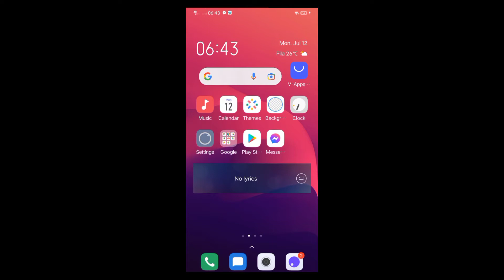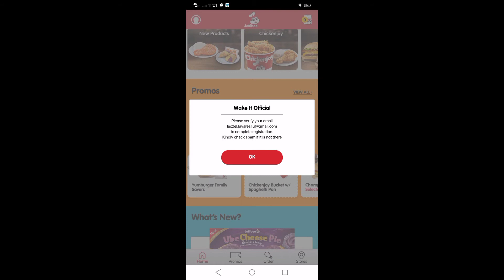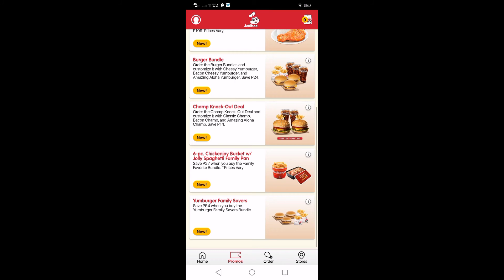PAANO GUMAWA NG ACCOUNT SA JOLLIBEE APP- 2021 | TAGALOG TUTORIAL STEP-BY-STEP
PAANO NGA BA GUMAWA NG ACCOUNT SA JOLLIBEE APP PARA EASY NA ANG PAG ORDER NG OABORITO NATING JOLLIBEE PRODUCTS!

DITO SA VIDEO NATIN NGAYOB AY ITUTURO KO SA INYO KUNG PANO ANG PAGKAKASUNOD SUNOD NA STEPS SA PAGGAWA NG ACCOUNT DITO SA JOLLIBEE APP.

ANG JOLLIBEE APPLICATION AY GINAWA UPANG MAS MAPABILIS ANG PAG ORDER NG MGA CUSTOMER, AT PARA MAS MABILIS NA MAKA AVAIL NG KANILANG MGA SERVICES NA INOOFFER!
ITO AY GINAWA UPANG MAS SAFE ANG KANILANG CUSTOMER LALO NGAYON SA PANAHON NG PANDEMIC! MAGANDA ITO DAHIL MAS NABABAWASAN ANG ORAS NA IGUGUGOL SA PAGBILI NG JOLLIBEE PRODUCTS.

PANOODIN DIN ANG AMING IBANG VIDEO UPANG MAS MATUTO!

SUPPORT NYO NA RIN KAME MGA MINAMAHAL NAMING VIEWERS SA PAMAMAGITAN NG PAG SUBSCRIBE AT PAG CLICK NG NOTIFICATION BELL PARA MAS MAGING UPDATED KA PA SA IBA PANG MGA VIDEOS NA IUUPLOAD NAMIN DITO SA YOUTUBE!